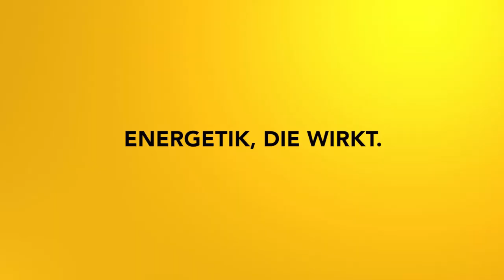Impulsmeditation: Geduld aktivieren - So wirst du geduldiger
In dieser Meditation arbetest du an deiner inneren Ruhe und vor allem deiner Geduld. Gehe ruhiger durchs Leben!

2002 hat er seine Leidenschaft zum Beruf gemacht und er begleitete seitdem hunderte Klienten in Seminaren, Einzelsitzungen und auch online.